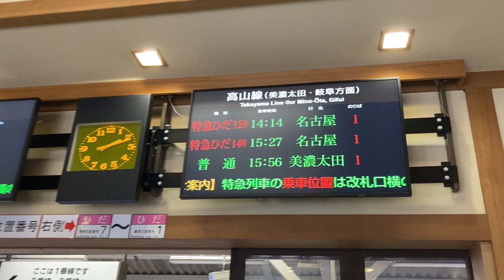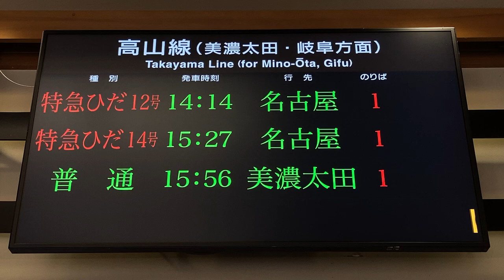JR東海 下呂駅 改札口 LCD発車標(発車案内ディスプレイ)